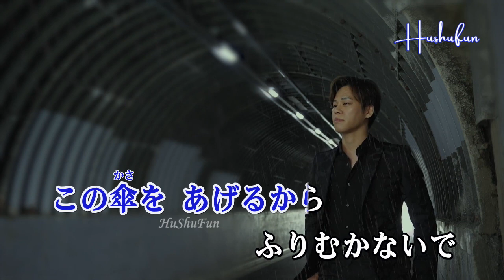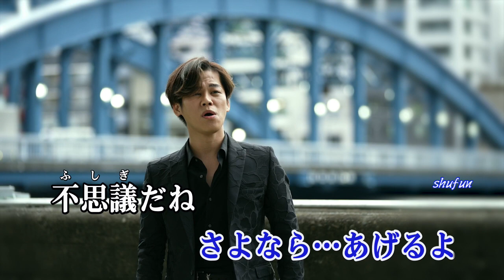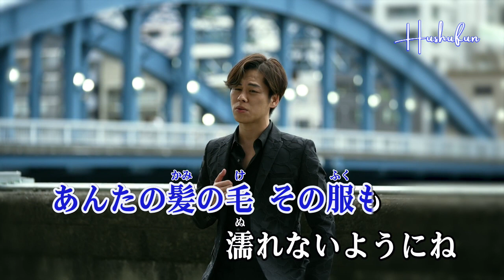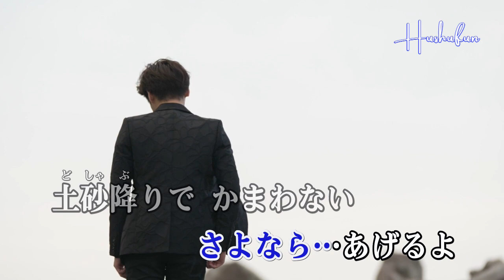土砂降りの雨だから/伊達悠太( 左伴右唱) 発売日:2023.08.06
自製左伴右唱音多歌曲 並製作影片 自行練唱並分享
作詞：朝比奈京仔　作曲：杉本眞人　編曲：猪股義周